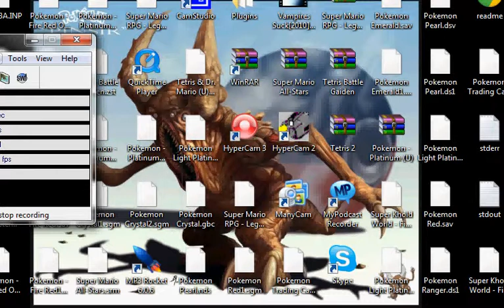Damn DJ needs to pay more attention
DJ needs to pay more attention